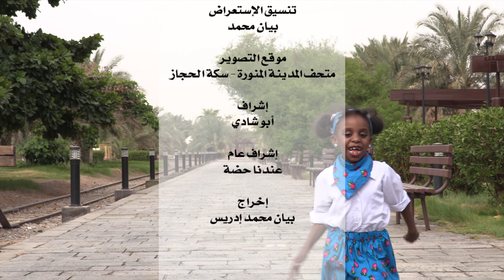كليب هل هلالك رمضان | إيقاع | فرقة أمسيات طيبة 2018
فرقة أمسيات طيبة الاستعراضية

انشوده هل هلالك رمضان
أداء : نوره محمد & ريم الحربي & نرمين الخيبري
كلمات والحان/الاستاذه بيان محمد

تم التسجيل في : استوديو مؤسسة ارجوانيه للإنتاج الإعلامي
توزيع : ياسر احمد

استعراض فرقة أمسيات طيبة
مشاركة
نوره وزينب آل مؤمن
ذكرى وبشرى الغامدي
ريماس العازمي
شوق العازمي
نرمين الخيبري
وصال إبراهيم
هبه الجابري
شهد بركاي
صبا الهاجري
ريم الحربي
سوزان بشاره
مريم القرعاني
زينب موسى
زهره البرناوي
ريتال حسن
بتول واروى الخطيري
رنيم الجهني

تنسيق الاستعراض
بيان موسى

موقع التصوير/متحف المدينه المنوره سكة الحجاز

إشراف (ابو شادي)

إشراف عام (عندنا حضه)

إخراج /بيان  محمد إدريس